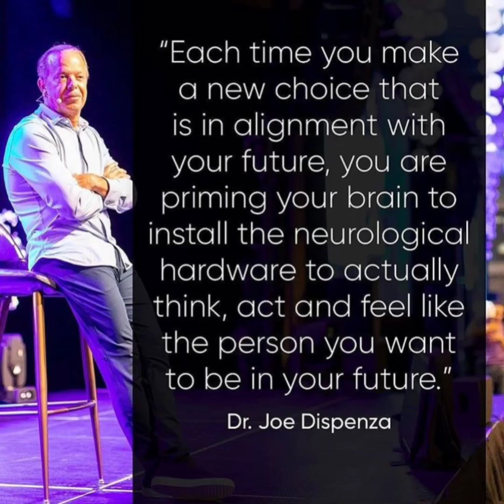Sagittarius ♐🏹 This new cycle will be even better than you expect 🙏🔥